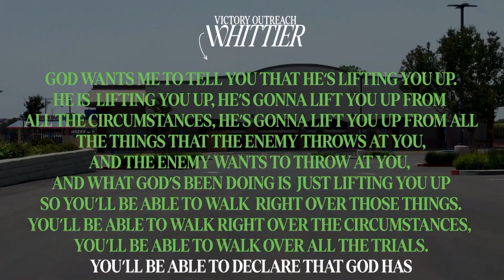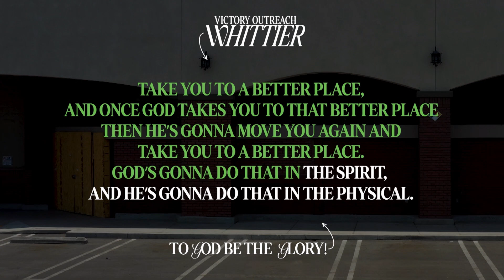We're Home | Pastor Joe Cotinola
Join us every Sunday Morning, LIVE from Whittier with Elder/Pastor Joe Cotinola, Victory Outreach Whittier.

⛪️ Support the ministry of Victory Outreach Whittier and invest in the lives of others through giving

🙏 If you need prayer or want to share a good report

Come Worship With Us:
Sunday
9 & 11 AM (Celebration Service)
6 PM (Sunday Night Live)

Wednesday
7 PM (Highschool & Young Adult Service)

Friday
7:30 PM (Fire & Power Prayer Service)